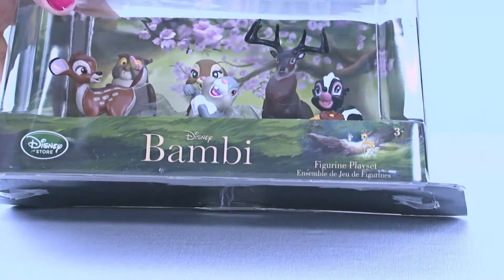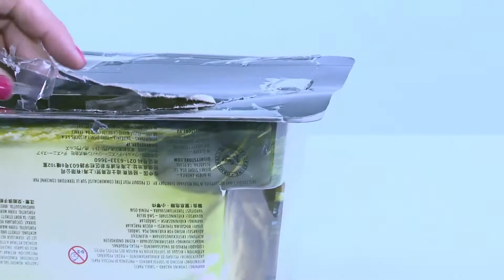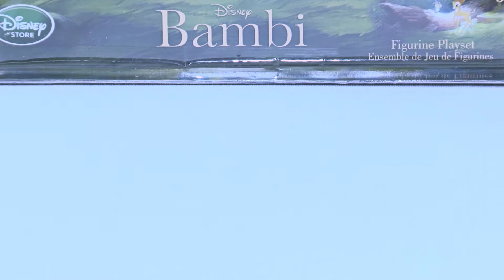Disney Bambi And His Forest Friends Figuriens Toy Review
Disney’s Bambi Figurines set the scene for Bambi and his forest friends. Included are six perfectly sculpted figurines of some of your favorite Bambi forest friends, which include Bambi and his father The Great Prince of the Forest. Then there is Flower, an adorable little skunk, and Thumper, a bunny who introduces Bambi to fun in the forest. You will also find Miss Bunny in the set, who is Thumpers love interest who turns into his wife. Lastly you get Friend Owl who is a zany and affectionate father figure to all the young animals in the forest. The Bambi figurine set will allow you to enter the forest world and use your own imagination to create a new story for Bambi and all his forest friends.